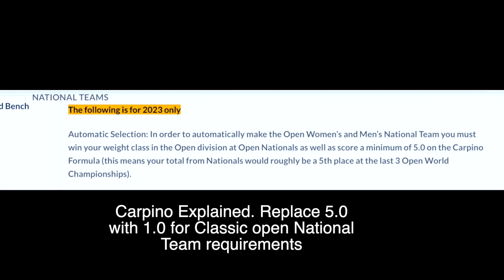oh yeah, I'm doing a meet...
It's been a long time. Im back to posting on YT. the channel isn't dead. thank you for sticking around. IM going to nationals. what to pack in your carry on